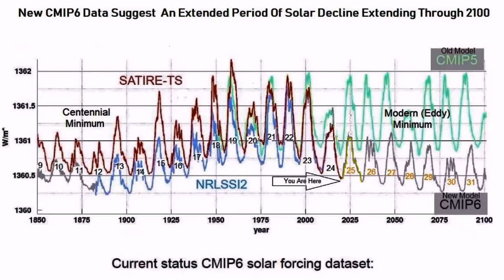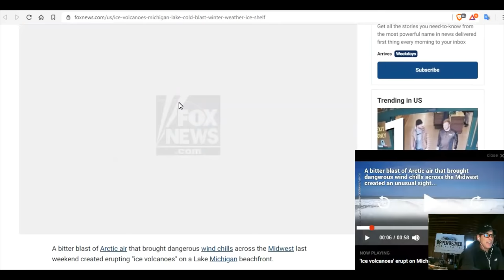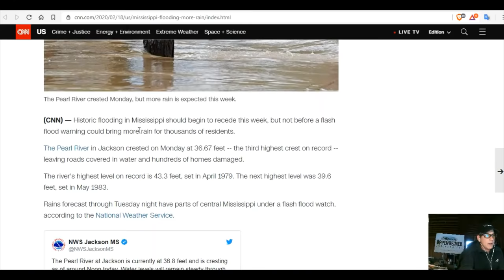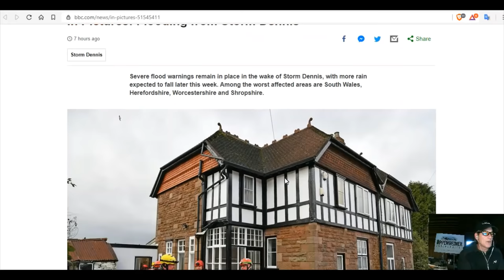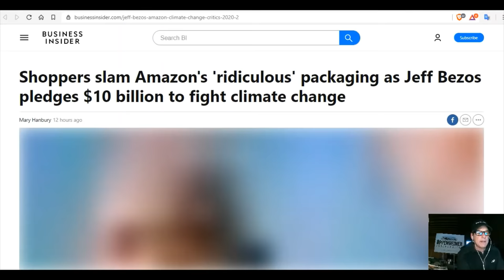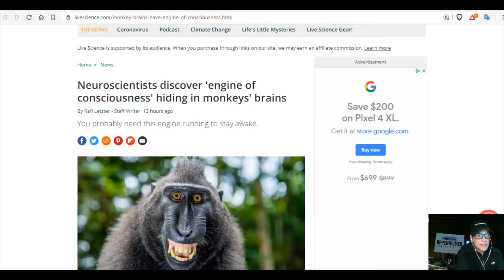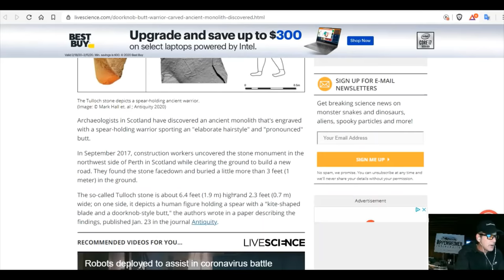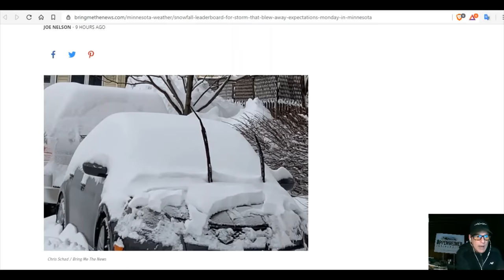Snow Records Fall as Record Flooding Eases and MORE Snow Foretasted ! Sign Of The Times..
Record Snow at Airport – Nine Inches in Some Areas of Missoula
Breckenridge records snowiest February ever as snowstorms continue to bury Summit County
Snow broke weather record in Wichita last week. More could fall in Kansas this week
Increasing flash flood threat across our area; more rain possible for Wednesday night, Thursday morning
Shoppers slam Amazon's 'ridiculous' packaging as Jeff Bezos pledges $10 billion to fight climate change

Bitcoin: 17NV3vtcQhRnsRnjckCcYkKVEUcnirKQ62